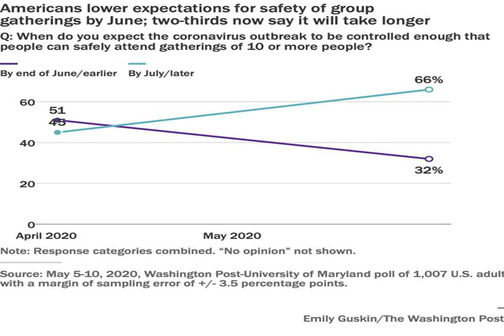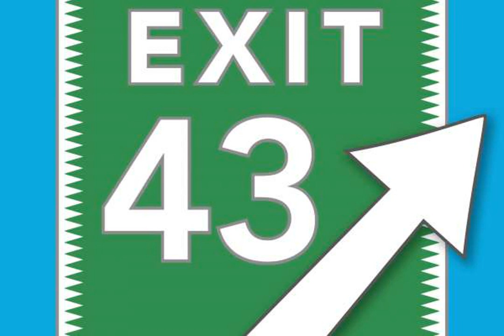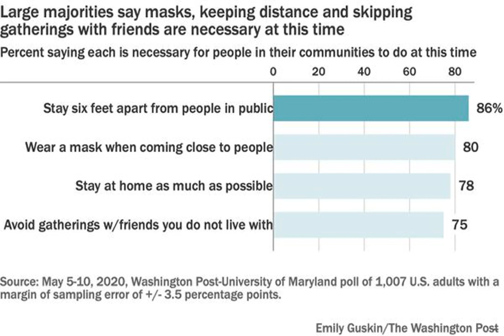Americans’ expectations for safe public gatherings slip to July at the earliest, Post-U. Md. poll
As the coronavirus spreads across the country, Americans are curbing their expectations about when it will be safe for gatherings of 10 or more people, with about 2 in 3 adults now saying it will not be until July or later before those events can happen, according to a Washington Post-University of Maryland poll.